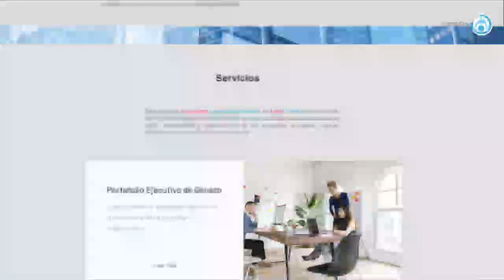La Cartelera con Paty Ornelas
La Cartelera con Paty Ornelas AbriendoLaConversación en @Radio_Formula